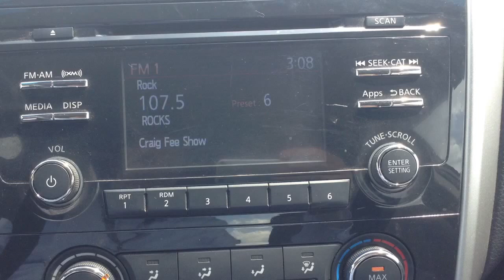2014 Nissan Altima